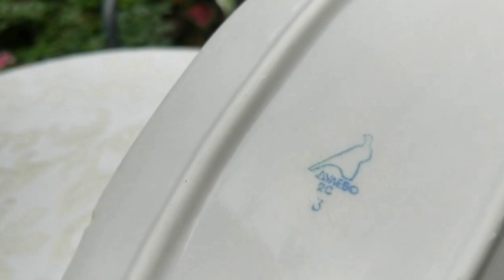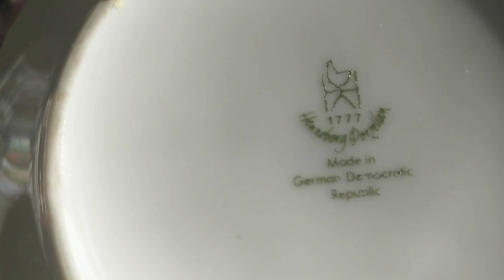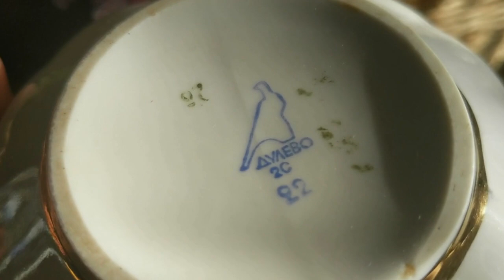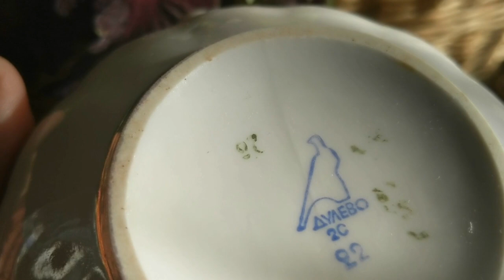Блошиный рынок в Александрове. Мои покупки - фарфор СССР и ГДР.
Блошиный рынок в Александрове. Фарфор СССР и ГДР - мои покупки.